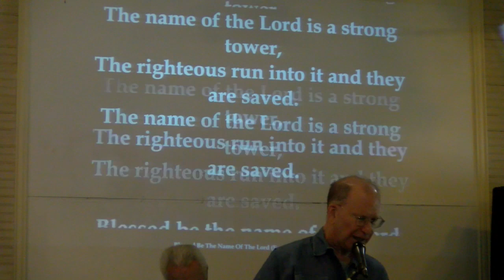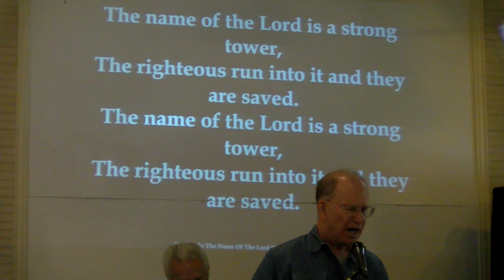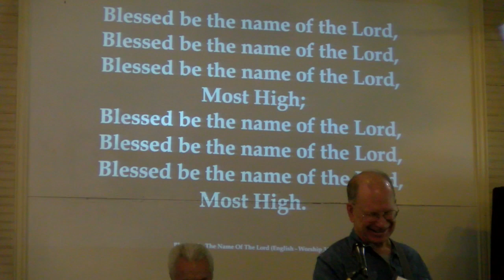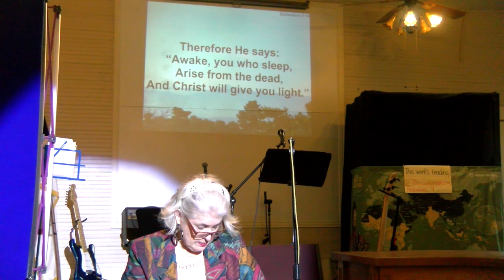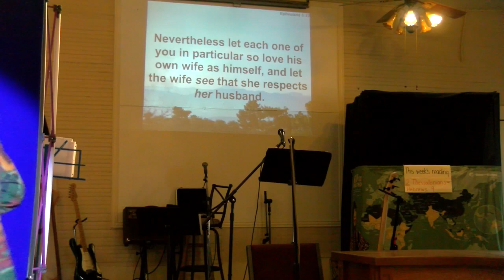Grace in Red Rock Believing God's Word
Ephesians 5 tells us more about our right relationships with one another and with the Lord